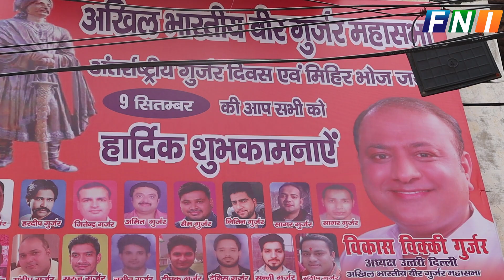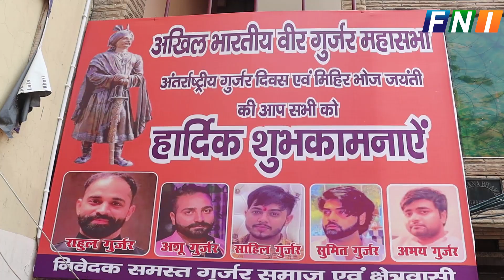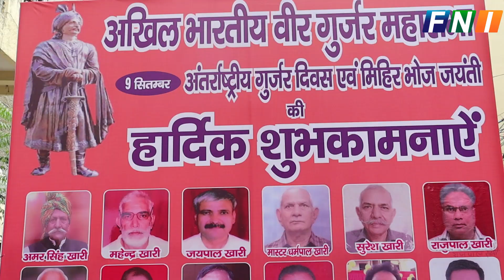ASHOK VIHAR- GUJJAR SAMAJ CELEBRATED INTERNATIONAL GUJJAR DIVAS